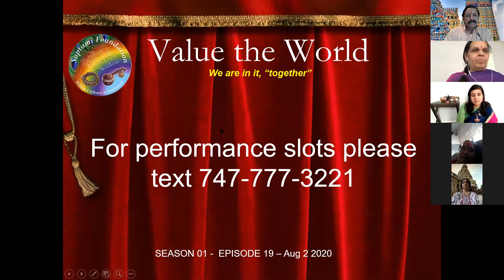Value The World - VTW S01 EP19 0 Aug 2 2020